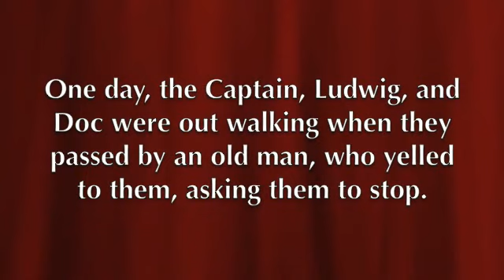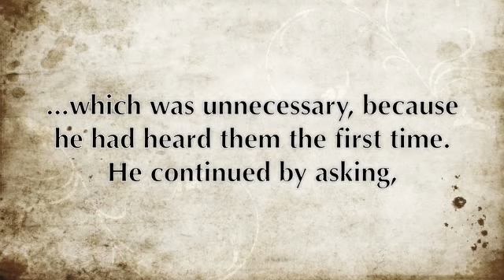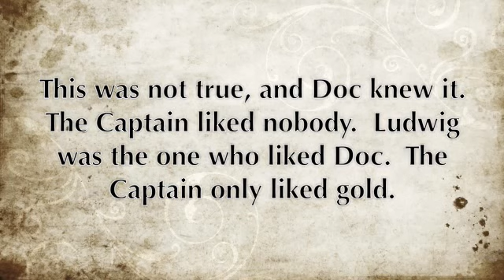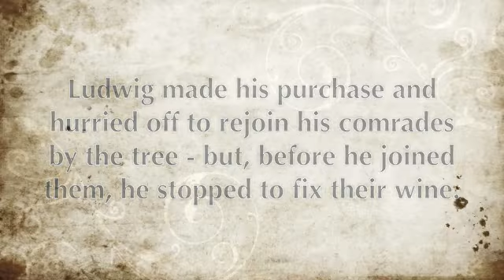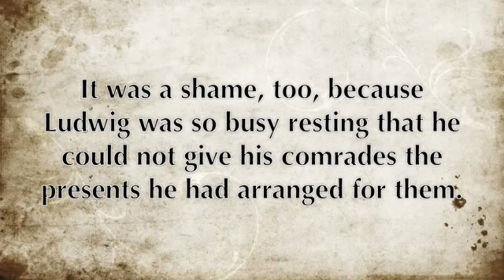"You Look Like Gold to Me" - The Pardoner's Tale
The Pardoner's Tale from Chaucer's The Canterbury Tales

Title:  Gold to Me
Artist:  Ben Harper
Album:  Fight for Your Mind
(P) 1995 Virgin Records America, Inc.

☮&♡ - TK Fletcher